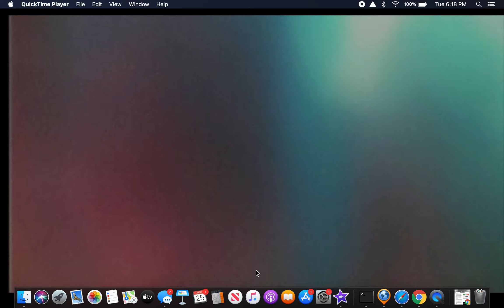1107 Z St Vancouver WA 98661 - Sewer Pipe Patch Repair - Clark County Plumbing & Drain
1107 Z St Vancouver WA 98661 -
Sewer Pipe Patch Repair -
Clark County Plumbing & Drain